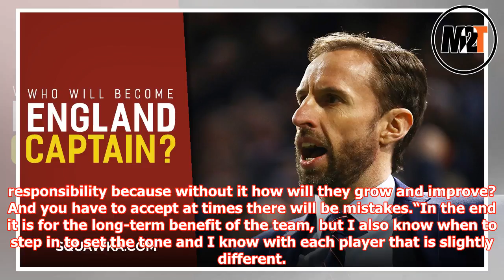World Cup 2018: Gareth Southgate in the hunt for a leader in his England ranks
► AdChoicesADVERTISINGinRead invented by TeadsAdChoicesADVERTISINGinRead invented by TeadsEngland’s in...